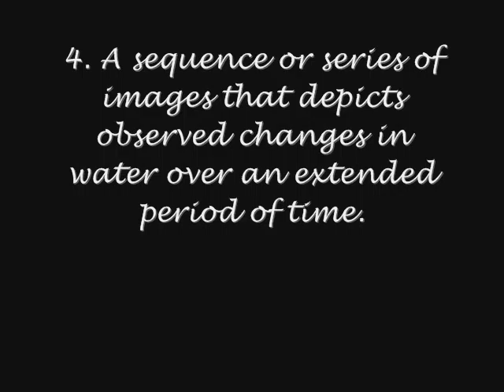4 Copper union home test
A sequence or series of images that depicts observed changes in water over an extended period of time